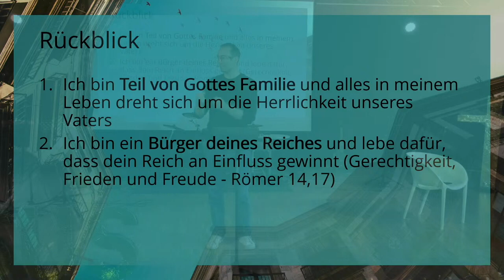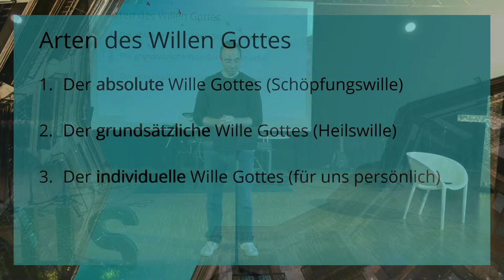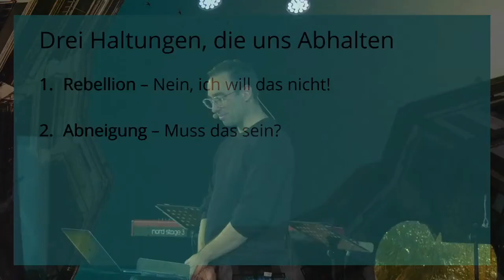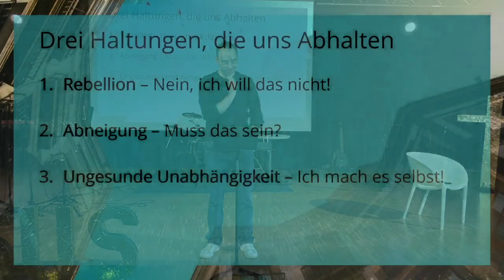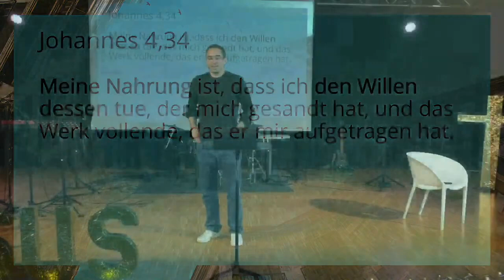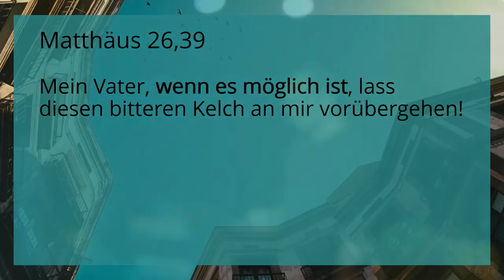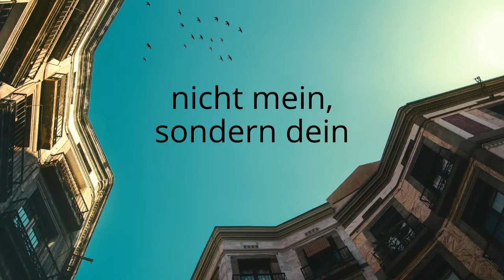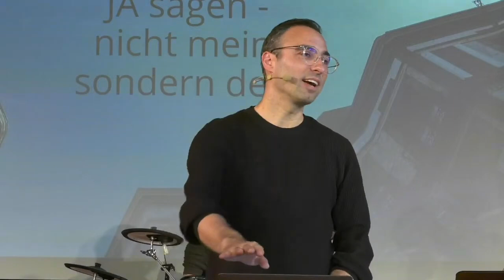Dein Wille geschehe | VATERUNSER (4) | Bastian Hagenlocher